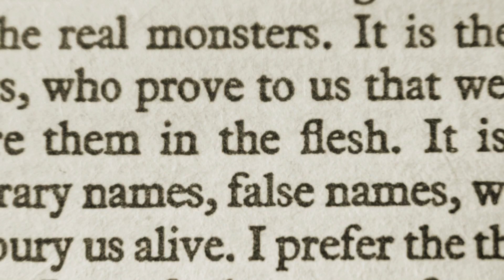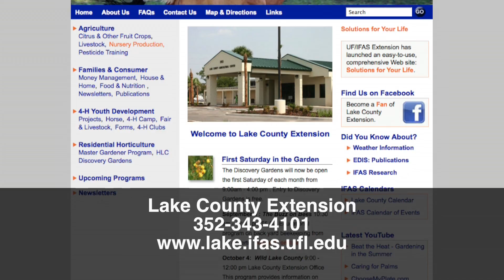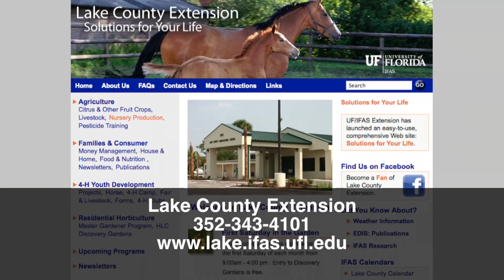Libray Chicken University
Tom Wilcox talks to Megan Brew, an IFAS Extension agent about raising chickens